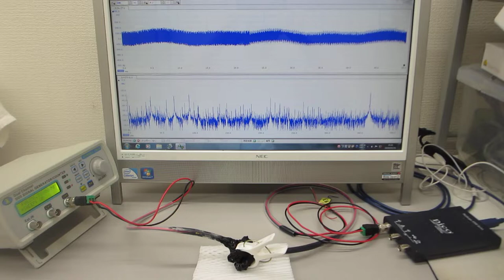超音波プローブの評価技術（超音波のデータ測定解析技術 ultrasonic-labo）